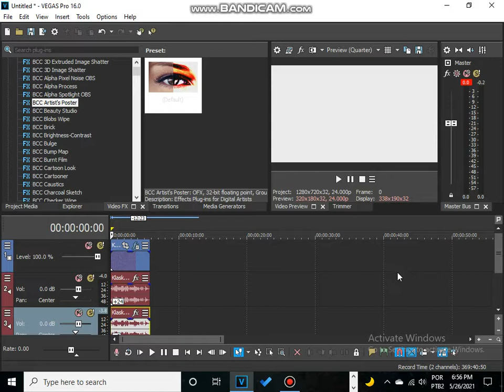How To Make Day Saladala Effect On Vegas Pro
This What You Learn